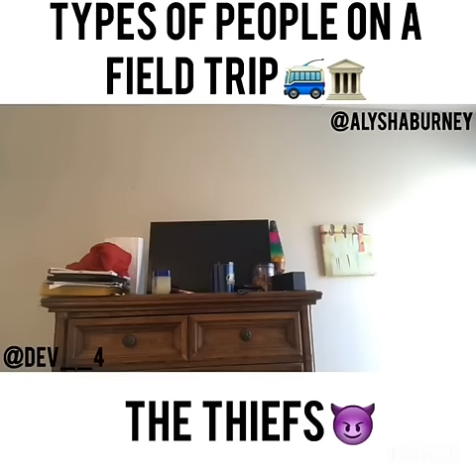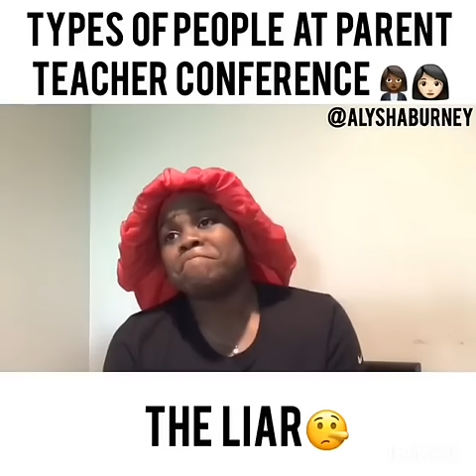Alysha Burney Funny INSTAGRAM COMEDY COMPILATION 😂😂